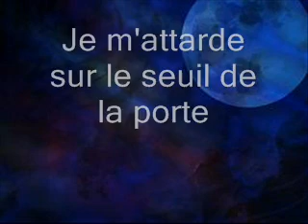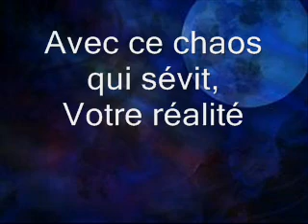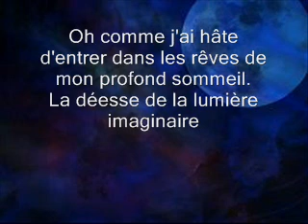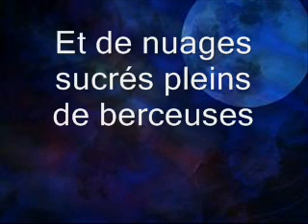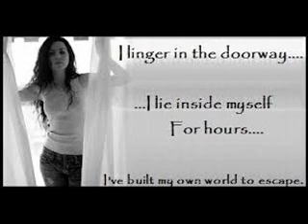Evanescence - Imaginary - Traduction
Traduction française d'Imaginary